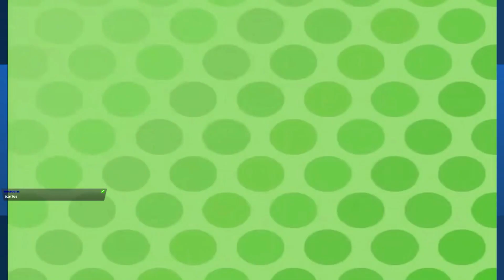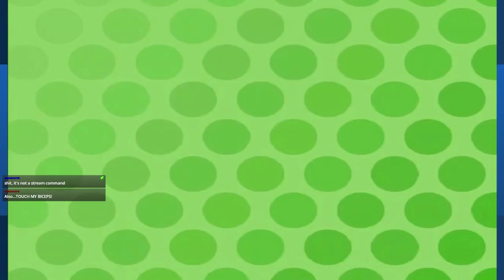Mario Party 4: Toads Midway Madness |#3| "Instant Regret"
Who's bright idea was it to turn Chance Time into a pinball machine

💻Links